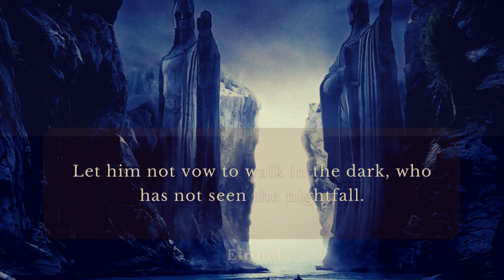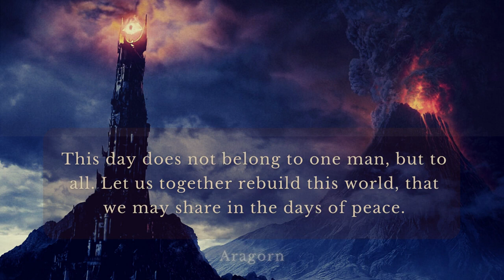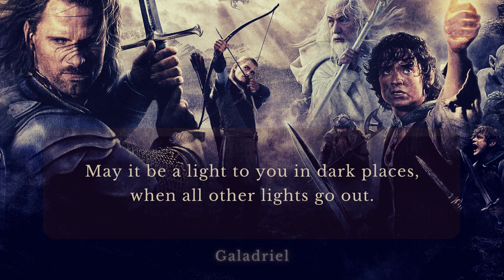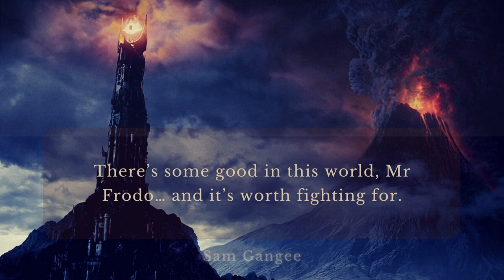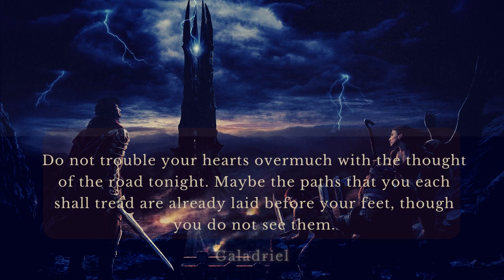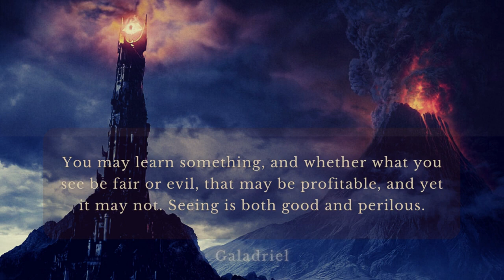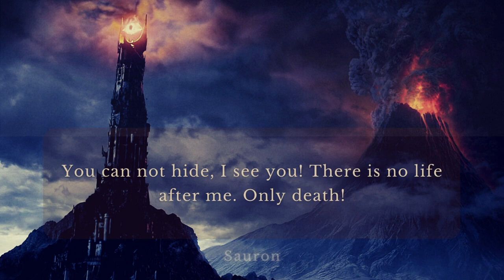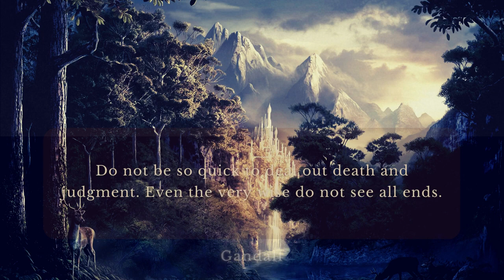Lord of the Rings Quotes： Inspirational Quotes of Books and Films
Creative Commons, quotes from LotR.
AI read /
 Best quotes